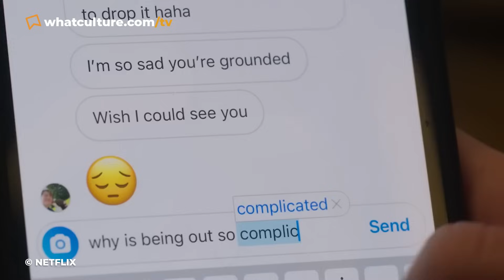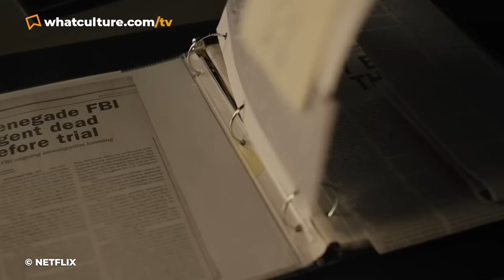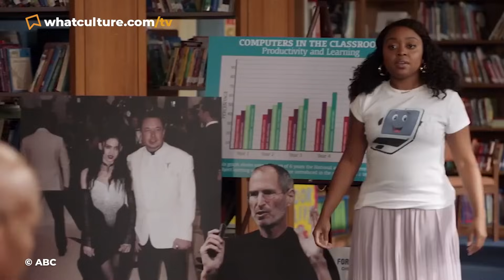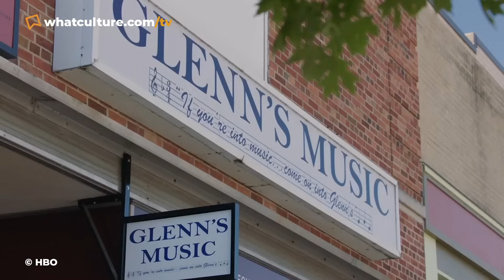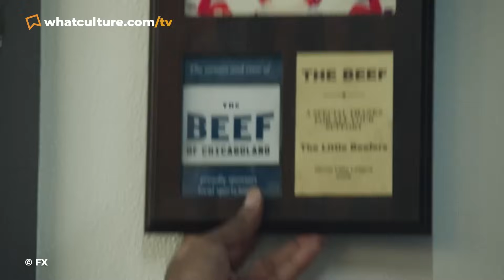20 Best TV Shows Of 2023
Celebrating twelve months of great TV.